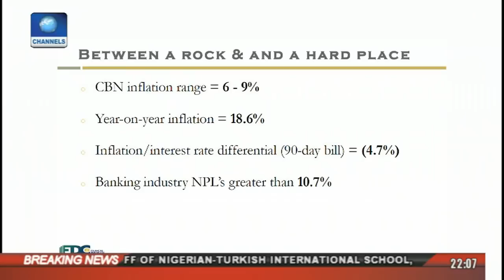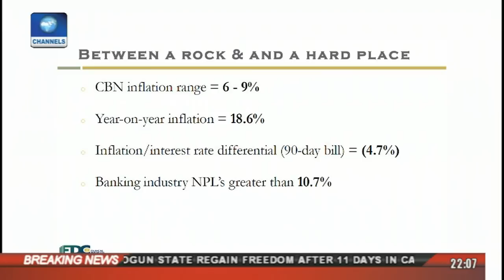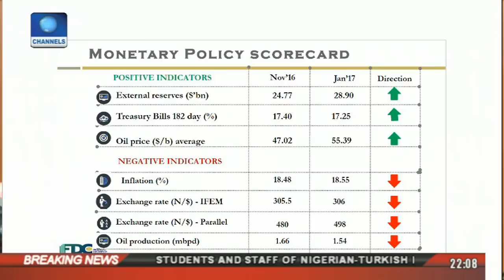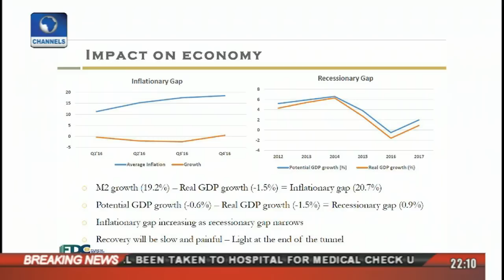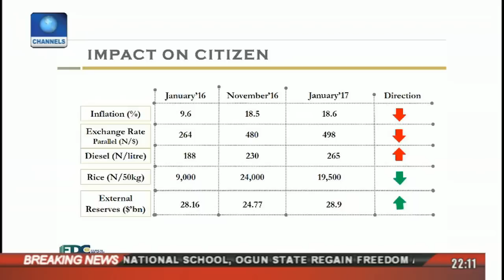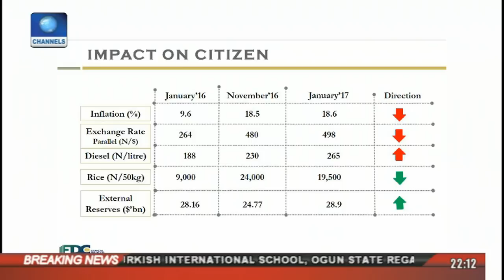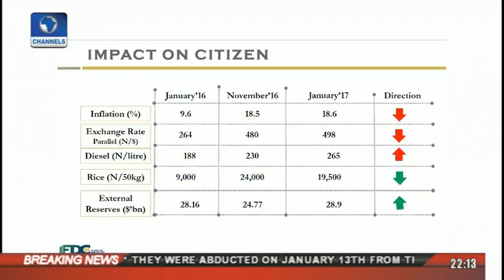Monetary Policy: Examining MPC's "Do Nothing"